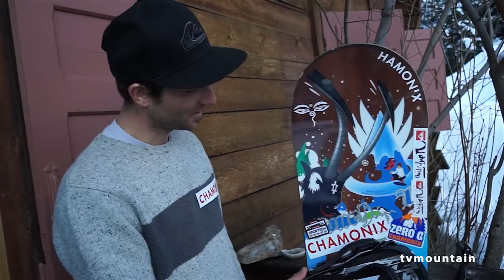Jonathan Charlet vainqueur du Chamonix Mont-Blanc Freeride World Tour 2013 - 9383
Février 2013... Quelques mots de Jonathan Charlet champion du monde du FWT snowboard 2012 ... Il vient de gagner l'étape de Chamonix Mont-Blanc du Freeride World Tour 2013 snowboard... Sur une  planche dessinée par Klinos Tootain...